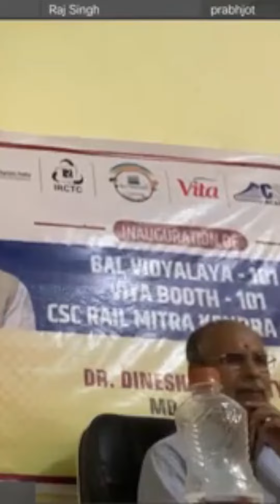CSC Latest Update Live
Products I Use
. अधिक जानकारी के लिए हमारी Website पर जाएं :
. Topics cover in this video-
csc
dinesh tyagi sir on csc
dinesh tyagi sir latest video on csc